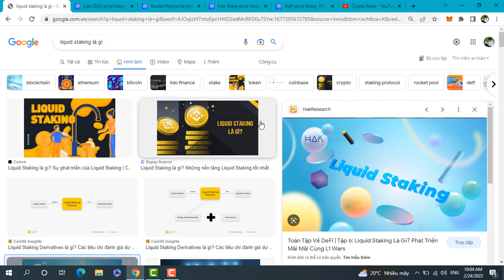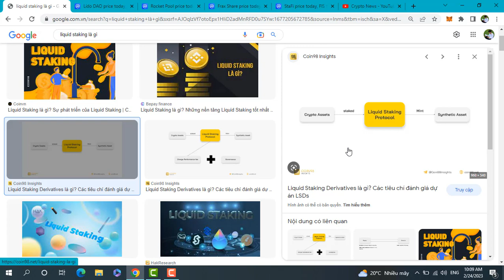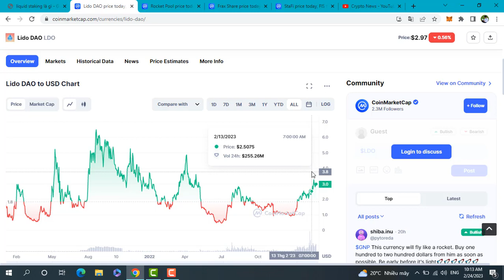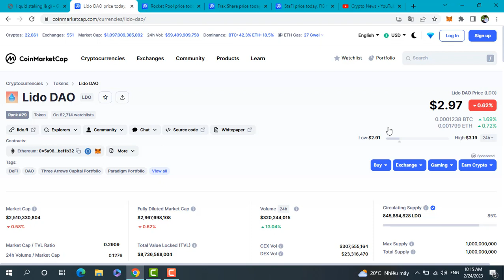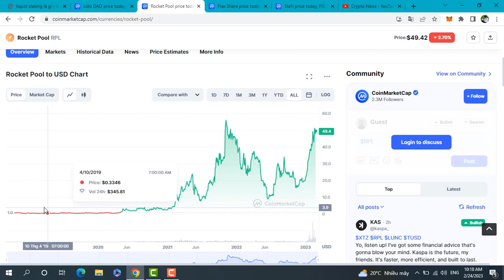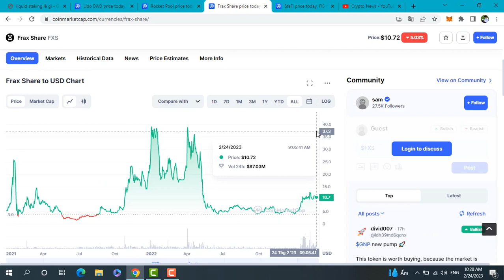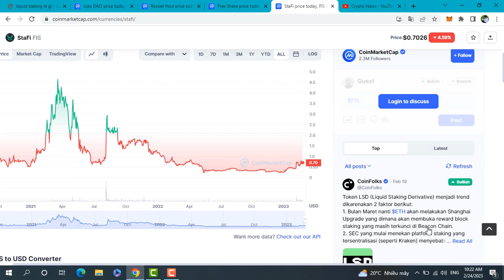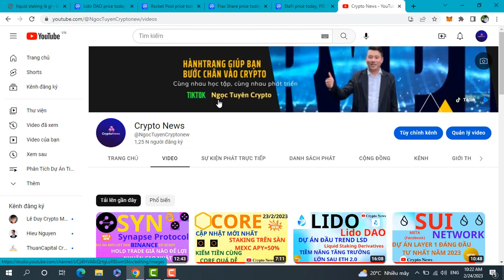Liquid Staking Derivatives (LDS) là gì? TREND LSD SẼ BÙNG NỔ SAU KHI ETH LÊN ETH2.0?/Crypto News